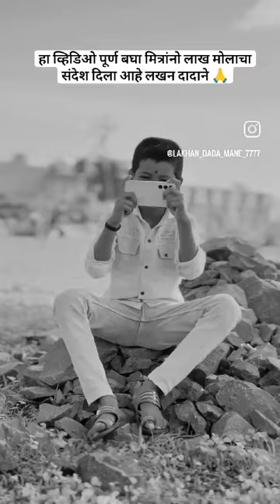ಮಕ್ಕಳ ಕೈಯಲ್ಲಿ ಮೊಬೈಲ್ ಕೊಟ್ಟು ಮೊಬೈಲ್ ಗೀಳಿಗೆ ಮಕ್ಕಳನ್ನು ಬಿಳಿಸಬೇಡಿ